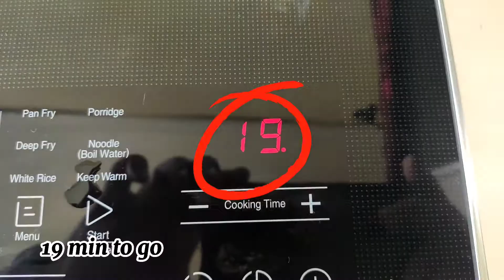DEER HOT SOUP RECIPE | DAGING RUSA MASAK ALA THAI 😋🥰✨